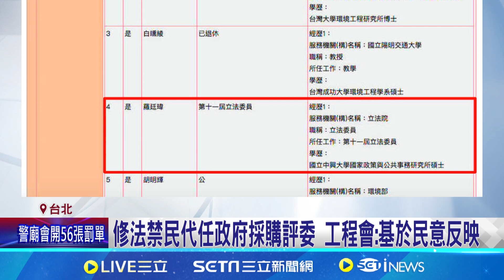工程會訂"羅廷瑋條款"? 民代禁任政府採購案評委 修法禁民代任政府採購評委 工程會: 基於民意反映│記者 魏汶萱 黃政杰│【新聞一把抓】20240930│三立新聞台